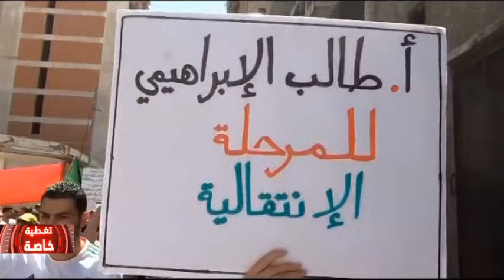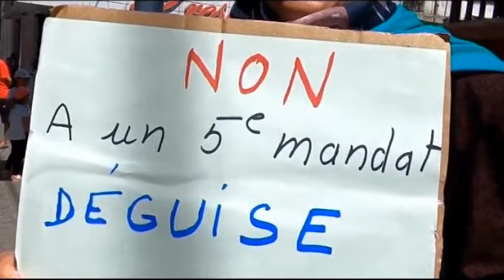Algérie: A l’approche du Vendredi 23!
الضيوف: عزي أعراب, جمال لعليلاش, مالك ساد علي, الشيخ حسن, معاذ تباينت, سليمان حميطوش
تقديم: سايم سرخان